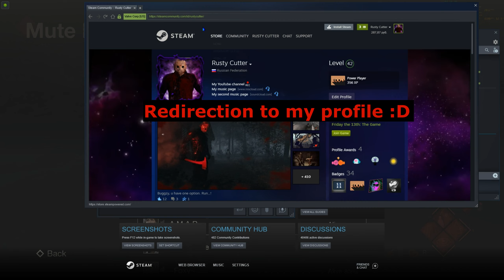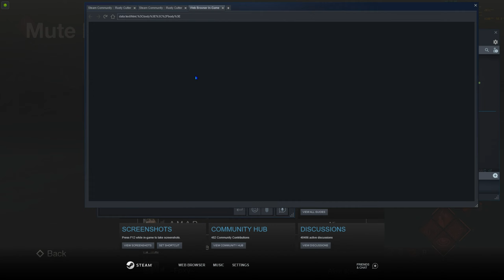Friday the 13th:The Game - #6 Who let the monkey hackers out? (`Si?`,`Victoryaッ`, `Алеся` and etc.)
Hello! I found primate players (hackers) in the game again. As always, primates have shown their level of development. %)

00:00 - 1-t match (Pinehurst small map). Me as P3 Jason. `Si` hacker as Savini Jason, noname hacker as Vanessa.
07:50 - 2-d match (HH small map). Me as Vanessa. Hacker `Victorya ッ` as Tiff, hacker `[Ebanytaя]❤Алеся забивная❤` as Vanessa.
15:48 - 3-d match (Packanack small map). Me as P3 JJ. Hacker `Victorya ッ` as Tiff, hacker `[Ebanytaя]❤Алеся забивная❤` as Vanessa.